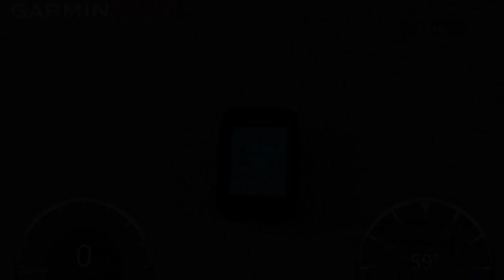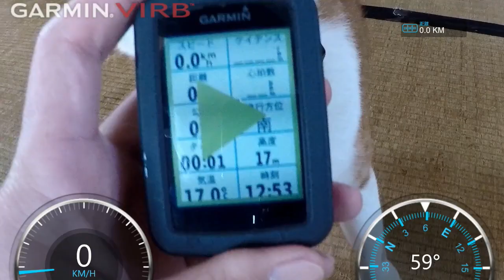よーし。ホントに猫さんのスピード計測してやろうじゃねえか！【侵入した野良仔猫】～家猫修行中～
前回は自転車のスピード表示をしてみました。
ところでそれを猫さんにも応用できるんじゃね？
・・というわけで試してみたのですが、、

BGM素材⇒DOVA-SYNDROME「ぽぽぽぽ 」written by とぼそ・・など